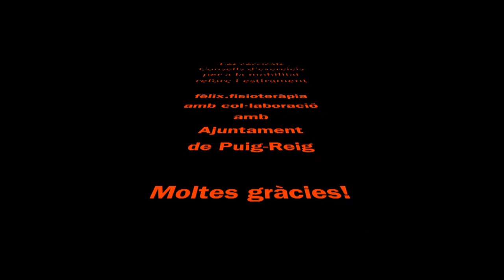PUIG-REIG MOU-TE DES DE CASA ! FÈLIX ROVIRA PROGRAMA 25 D'ABRIL 2020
SUMA'T A LES 4 SETMANES D'ACTIVITAT FÍSICA
DISSABTE 24 D'ABRIL 2020 ESTIRAMENTS I MOBILITAT
FÈLIX ROVIRA FISIOTERAPEUTA